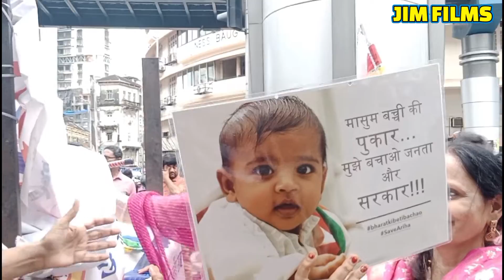दक्षिण मुंबई सामूहिक रथयात्रा महोत्सव 18 Sep 2022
jain rath yatra 2022

jain rath yatra
jain rath,yatra
rath
jainrathyatra
jain rathyatra
rathyatra
jains
rathyatra carried pout by jain
adinath
neminath
parasnath
jai jinendra
jain religion
jain pravachan
jainism
onejain
latest jain videos
gujarat
jain sadhvi stroeis
jain monk
jain food
jain prog
gujarati
jainsamaj
jain media
jain songs
jain sadhu
latest news of gujarat
jain samaj